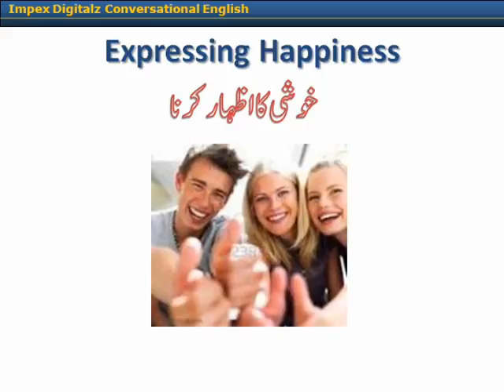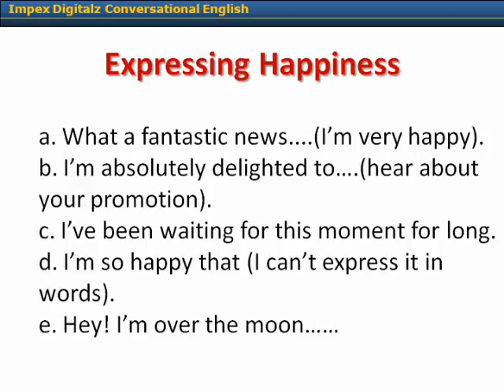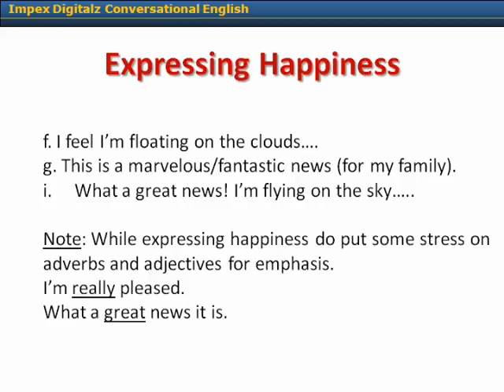Learn English Language Urdu and hindi 14. Expressing happiness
conversational English, Learn English Language  Urdu and Hindi
Enjoy this part of spoken English through Urdu Hindi , Punjabi. Learn English, English conversation,
English conversation online, English conversation 1, English conversation practice, English conversation classes, , English conversation video, English conversation topics,
Learn to speak English through Urdu Hindi.
English speak,
conversation English,
how to speak good English, through Urdu
conversation in English,do you speak English in Urdu and Hindi,
conversations
English conversation
englisdh conversation
esl conversation
English conversation you tube
you tube English
english classes conversation
speaking english conversation through urdu
english convesation
English conversation learn,
english learn,
english conversation practice, through urdu
why learn english, through urdu
learn english games, through urdu
i want learn english through hindi,
 These lesson will help you in spoken English from Hindi Urdu.
english conversation dialogues, english conversation lessons, english conversation with subtitle,
 english conversation video, speak english, learn english speaking, how to learn english,
english conversation through urdu
english conversation 1
english conversation lessons through urdu
conversation english
learn english speaking through urdu
englishconversation
conversation 01
conversation 1
english conversation01english conversations
english language conversation through urdu